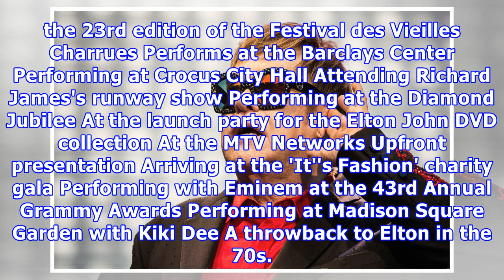‘i was very, very close to death’: sir elton john reveals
Sir Elton John has revealed that he was “very, very close to death” after he picked up a serious infection while on tour last year.  The English singer, who has just announced plans to quit touring for good, said that he was very “fortunate” to still be alive after spending days in intensive care. The 70-year-old suffered the near-fatal bacterial infection in May last year while he was on tour in South America. On Wednesday, Sir Elton revealed that his “priorities have changed” and he wants to s...